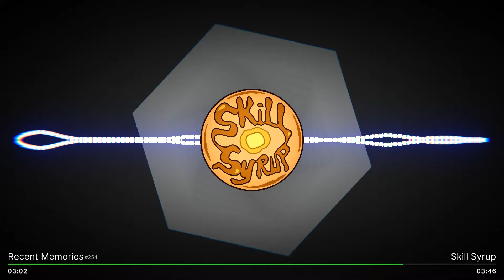Recent Memories [Lofi Instrumental] (Free)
Song 254 of the 365songchallenge​, "Recent Memories"

Posting a new song every day for 365 days. Help us complete this challenge by following, commenting, sharing, and collaborating with us!

Stream video created with the app Novarous by Incandescent Digital